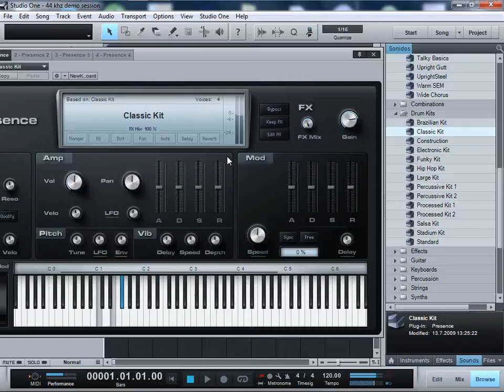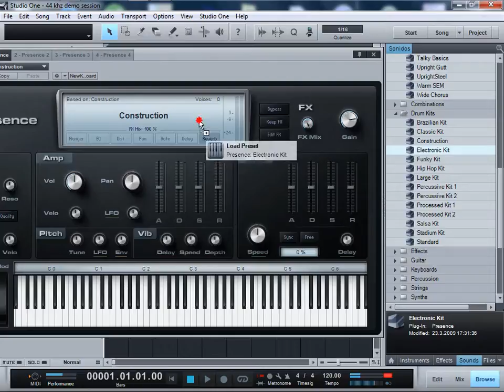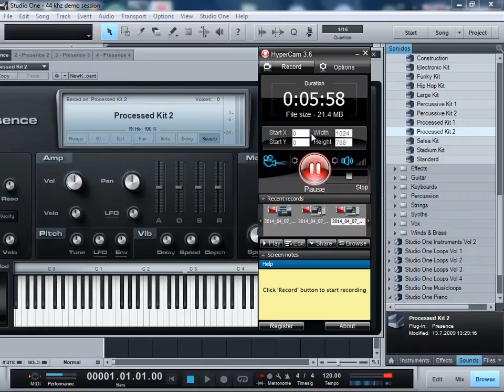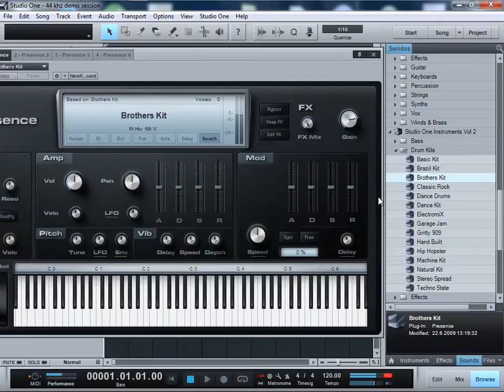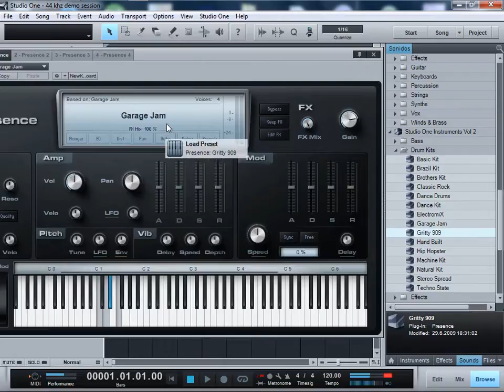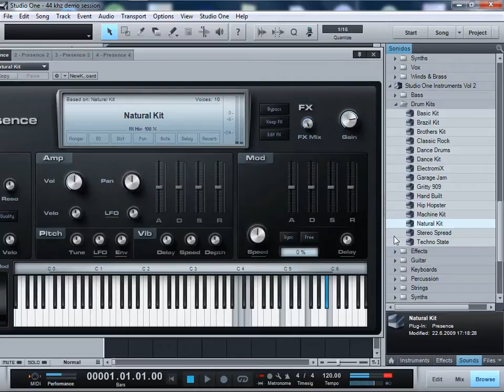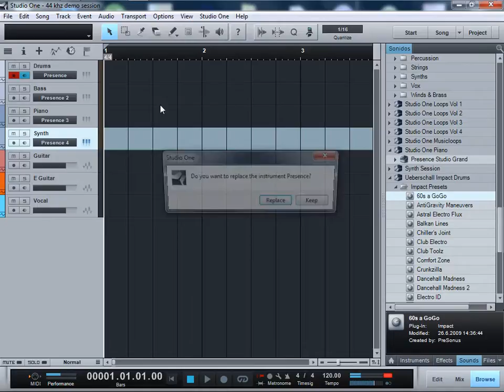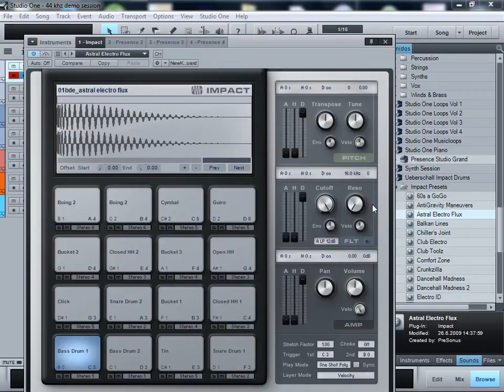Presonus Studio One drum kits demo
presonus studio one kits demo